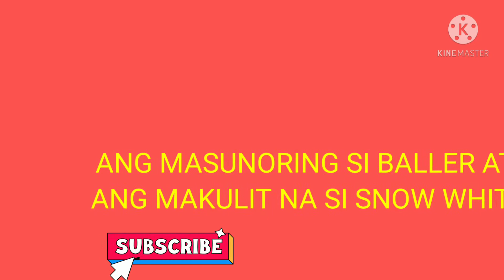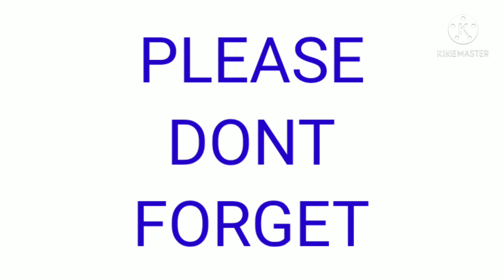ANG MASUNORING SI BALLER AT ANG MAKULIT NA SI SNOW WHITE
ayan si baller masunurin at matalino

ito nman si snow white ang super makulit naming pusa

inyong panoorin at wag bibitaw para malamam ang boo kwento
maraming salamat

pano ba malalaman ang boong kwento

sino ang nakapaloob sa kuentong ito

sino si snow white

sino si baller